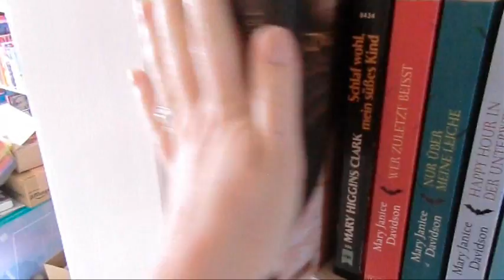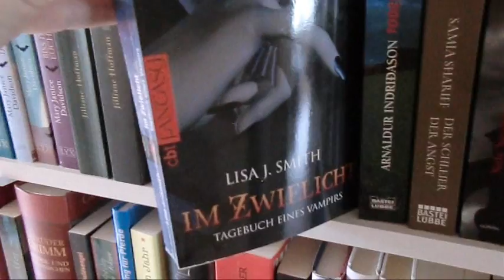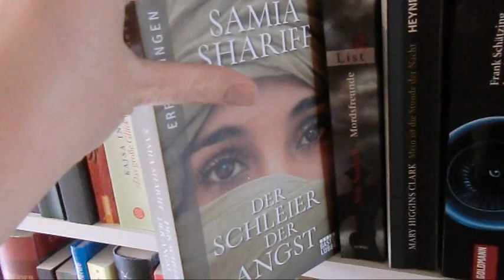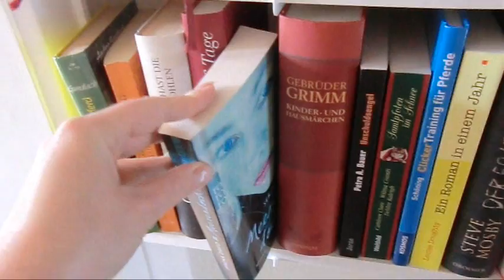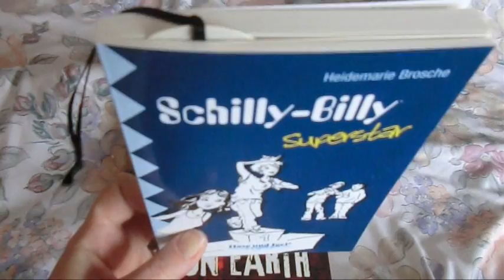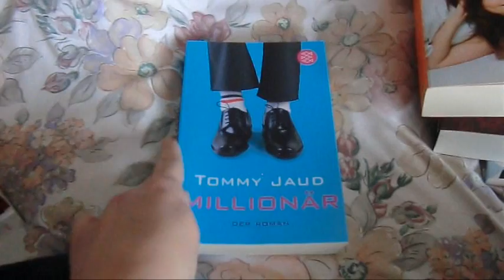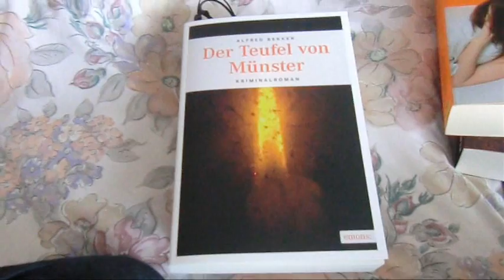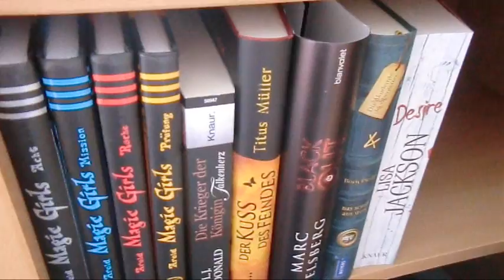Mein Stapel ungelesener Bücher (SuB) - Stand 07.06.2012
folgt noch :-)